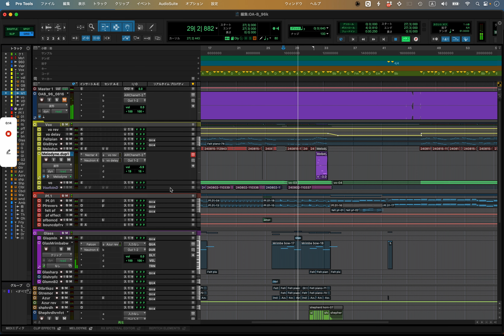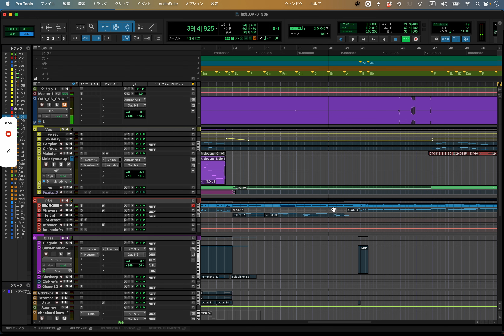OA B 96k 0816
オリジナルアルバム制作中動画。島根県邑南町の家で、夜明け前の虫の声をフィールドレコーディング。そのまま、楽曲に混ぜてみた。